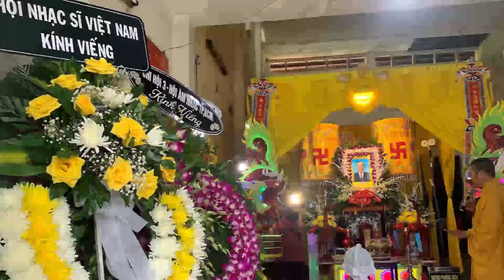Thêm 1 nghệ sĩ qua đời tại nhà riêng khiến đồng nghiệp bàng hoàng khóc nghẹn